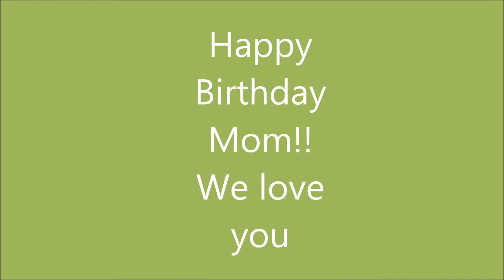HAPPY BIRTHDAY MOM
Collage of videos from family and friends to say happy birthday to a wonderful mother. Song by Boy ll Men- MaMa